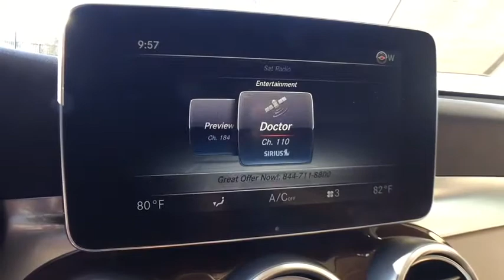2018 Mercedes-Benz GLC P2507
designo Diamond White Metallic Used 2018 Mercedes-Benz GLC available in Rochester, Michigan at Mercedes-Benz of Rochester. Servicing the Clinton Township, Troy, Dearborn Heights, Grosse Pointe, Bloomfield Hills, MI area.

595 S. Rochester Rd

CARFAX One-Owner. Clean CARFAX. Certified. designo Diamond White Metallic 2018 Mercedes-Benz GLC 4MATIC Automatic start/stop function, Tire-Pressure Monitoring System, Automatic temperature control, Memory seat, Power driver seat, Power Passenger Seat w/Memory.brbrWelcome to Mercedes-Benz of Rochester. We are family owned and operated, proudly serving Rochester and Rochester Hills, Michigan as well as the metro Detroit area. Please contact our dedicated and professional staff anytime or visit us at 595 S. Rochester Rd 48307. Just a few minutes north of M59. Remember,  It's not just a Mercedes-Benz, it's a Mercedes-Benz of Rochester. brbrbr21/28 City/Highway MPGbrbrMercedes-Benz Certified Pre-Owned Details:brbr  * Limited Warranty: 12 Month/Unlimited Mile beginning after new car warranty expires or from certified purchase datebr  * Includes Trip Interruption Reimbursement and 7 days/500 miles Exchange Privilegebr  * Transferable Warrantybr  * Vehicle Historybr  * 165+ Point Inspectionbr  * Warranty Deductible: $0br  * Roadside Assistance
Automatic temperature control,Memory seat,Power driver seat,Power Passenger Seat w/Memory,Exterior Parking Camera Rear,Rain sensing wipers,Automatic start/stop function,Tire-Pressure Monitoring System